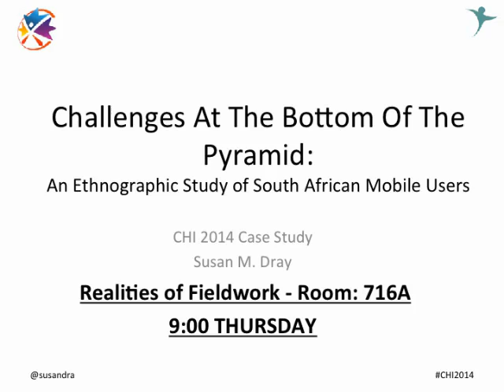Challenges at the Bottom of the Pyramid: An Ethnographic Study of South African Mobile Users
Authors:

Susan M. Dray

Abstract:

In this case study, I present some of the challenges that are inherent in large, complex international ethnographic field research studies.  This case describes a study of people from the "bottom of the pyramid" in both urban and rural South Africa.  The team encountered some predictable and many unpredictable challenges.  This case study covers both what the challenges were and also how I addressed them.